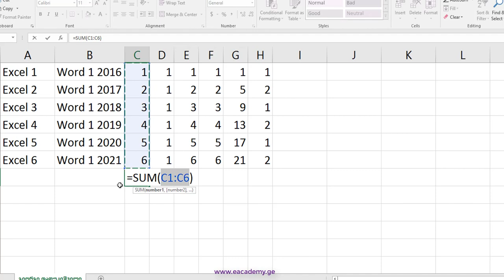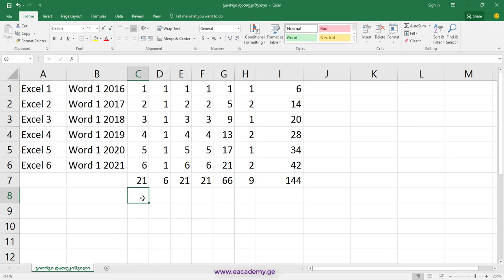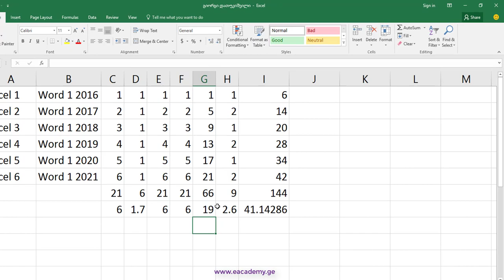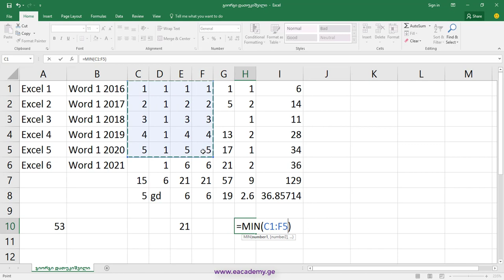AUTO SUM მარტივი ფუნქციები ექსელში